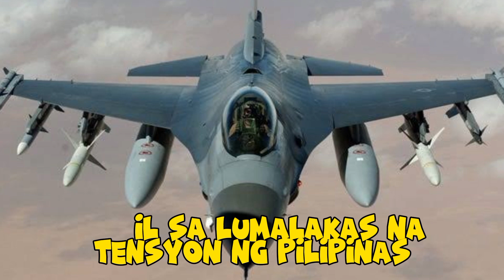🔴 BREAKING NEWS | F-16 JET Binili NG Philippine Air Force Sa AMERICA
🔴 TITLE: 🔴 BREAKING NEWS | F-16 JET Binili NG Philippine Air Force Sa AMERICA